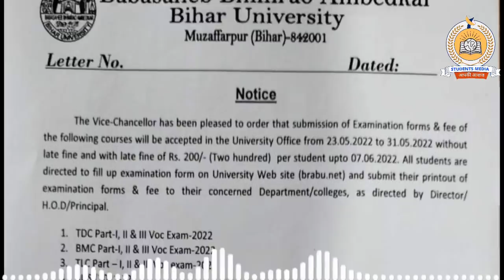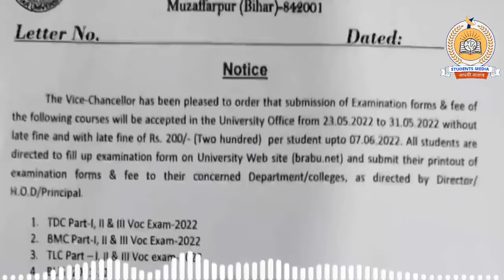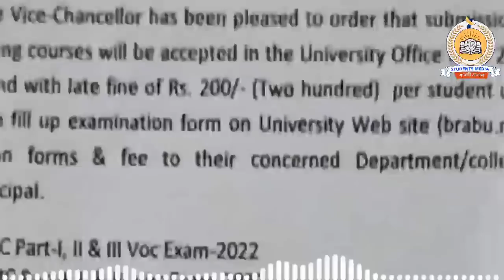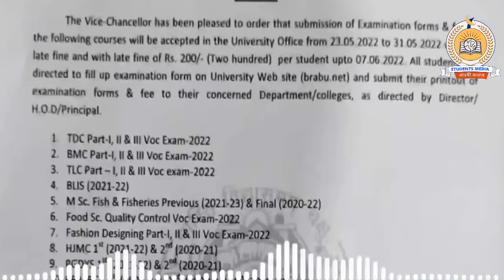31 मई तक भरे जाएंगे इन सभी परीक्षाओं के फार्म, ऐसे होगी फार्म भरने की प्रक्रिया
owner.